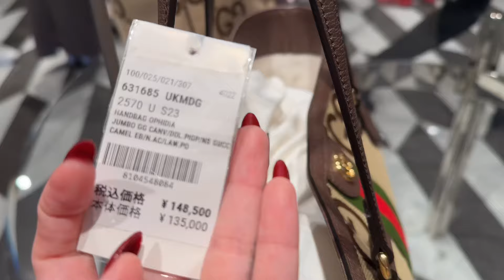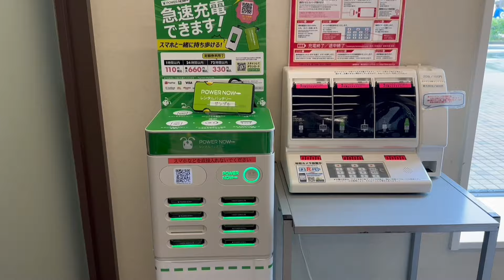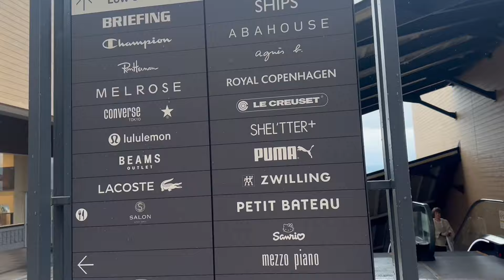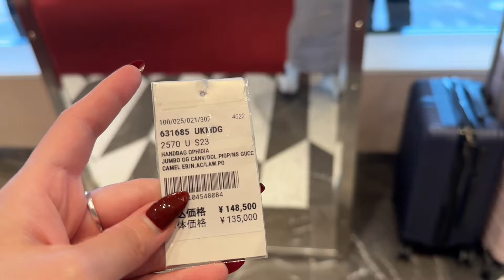JAPAN TRAVEL VLOG DAY 2: MT FUJI, GOTEMBA PREMIUM OUTLET SHOPPING TAX FREE! RAINY DAY IN TOKYO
Japan Travel Vlog Day 2: Taking you to a MUST visit places for matcha tea making, shopping, etc! Explore Gotemba Premium Outlet tax free shopping which is one of the biggest outlet it Japan!

We couldn't see Mt. Fuji as there was no clearing due to it was raining. Too bad. Didn't get any luck on that day. Well, that's another reason to be back in Japan!